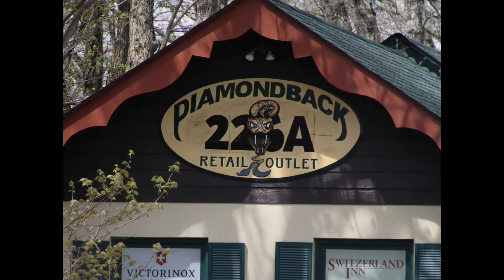Switzerland Inn: Perfect getaway in the Blue Ridge Mountains of North Carolina.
Switzerland Inn, located in Switzerland North Carolina, right on the Blue Ridge Parkway. Spectacular views, great food and a welcoming staff make a weekend stay at Switzerland Inn perfect. What can be better than enjoying a charming room with a view of the Blue Ridge Mountains to get away from the hustle and bustle of modern life. Come join us while you plan your weekend getaway to Switzerland Inn NC.